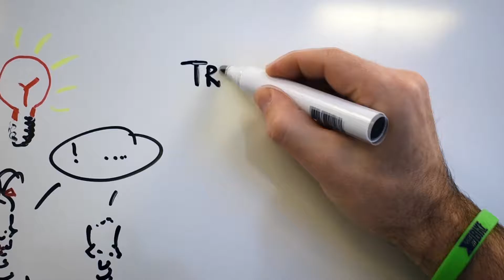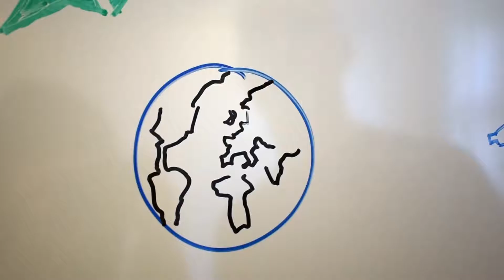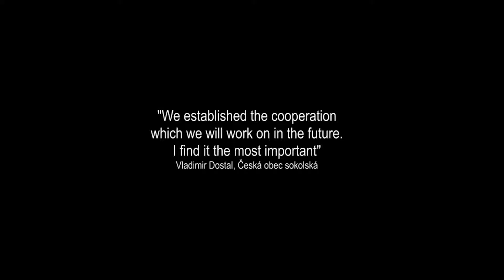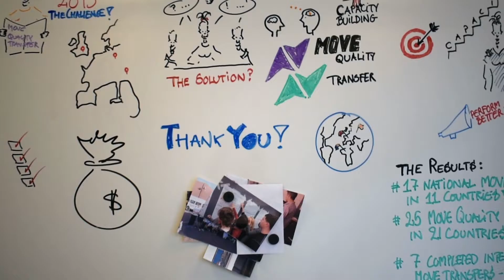MOVE Quality and MOVE Transfer projects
The overall objective of the MOVE Activation project was to enhance the quality and reach of European practices that promote physical activity participation among hard-to-reach physically inactive populations, by building capacity in the organisations that deliver them. We developed 3 different processes:
-MOVE Quality aimed to help physical activity initiatives targeting hard-to-reach populations make a bigger impact. The MOVE Quality process consisted of a series of self-evaluation, development, improvement and evaluation phases to enhance the physical activity offers, and included a guided validation process.
-MOVE Transfer national aimed to implement an innovative approach to transfer initiatives for hard-to-reach populations and thereby bring physical activity into the lives of some of the least active groups in society. MOVE Transfer was a process of transferring the knowledge and ideas for organisational development from one organisation to another, from one city to another, from one sport club to another within the same country.
-MOVE transfer international was a process of transferring an initiative and organisational knowledge from one country to another.

Between 2013 and 2016, 391 103 people participated to the MOVE Quality and Transfer programs.
All organisations involved moved 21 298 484 people.

So THANK YOU to all of you for moving the world!